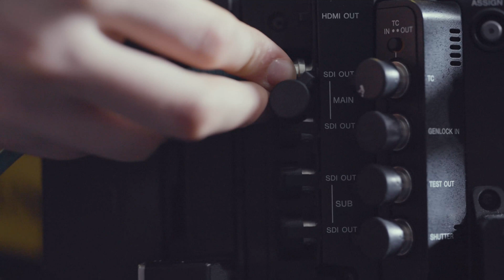What the Students say- Film Production and Broadcast Eng. University of Surrey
Find out what students think of the Film Production and Broadcast Engineering course at the University of Surrey.
This film was made by Dan Bland a 2nd year Student on the course.